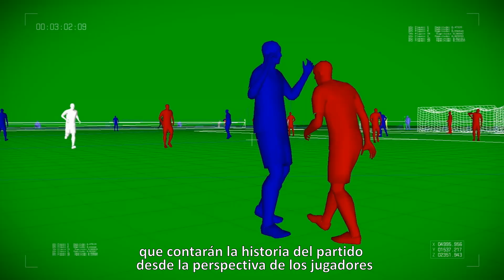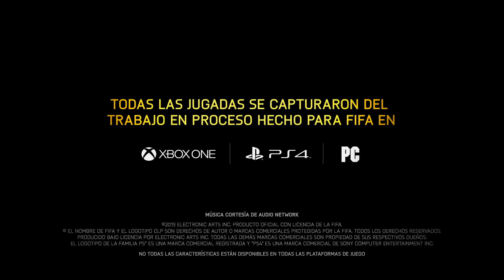FIFA15 - Gameplay - Emoción e intensidad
¡Capturado directamente del gameplay de FIFA 15, mira como los jugadores reaccionan a los momentos clave del partido tal cual lo harían en la vida real! Los fans serán únicos y también habrá celebraciones nuevas.